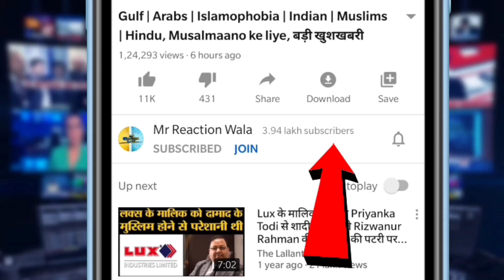मेरी शोहरत और नाम का खामियाजा बच्चों को न भुगतना पड़े, Shah Rukh Khan का पुराना Video हुआ Viral